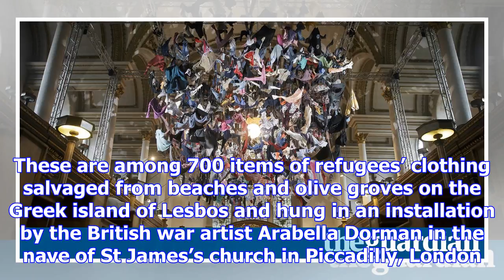Artist hangs refugees' clothing in london church to highlight crisis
A baby’s bright red bib emblazoned with the words “My 1st Christmas Ever!” Pyjama tops with sleeve e...